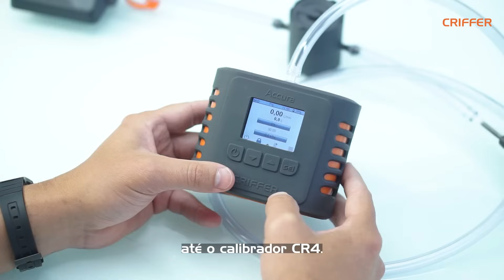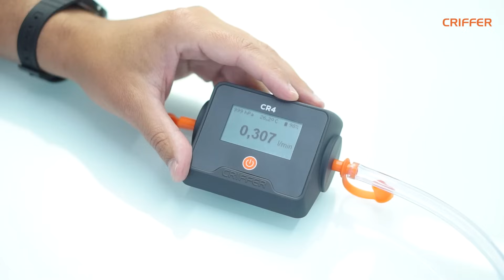LF 500 | KIT DE BAIXA VAZÃO | CRIFFER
Também conhecido como kit de baixa vazão, é um acessório composto por um redutor de vazão regulável e um porta tubos para tubos de até 120 mm. Projetado para que bombas de alta vazão façam avaliações em vazões reduzidas como 0,005 l/m por exemplo.

Acesse o site da Criffer e confira nossa linha completa.

Dúvidas e sugestões deixe um comentário abaixo.

Criffer TV ©